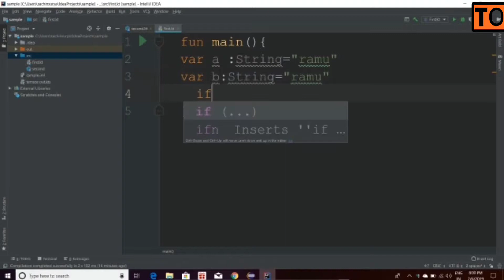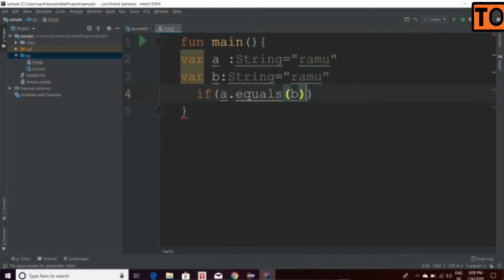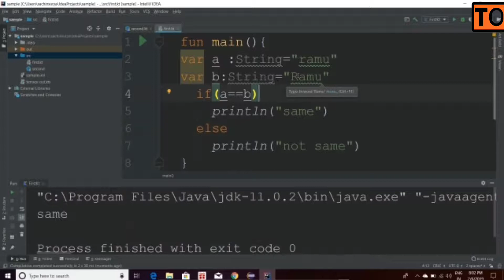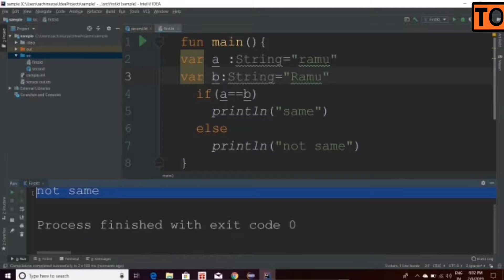Kotlin Tutorial | #10 | String Comparison | Tamil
concept of String Comparison.